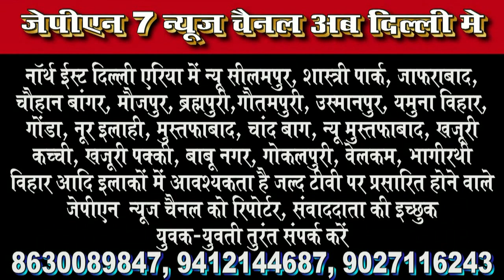हाशमी डिग्री कॉलेज में फ़ूड प्रदर्शनी, लज़ीज़ व्यंजन बनाकर छात्राओं ने दिखाए जौहर#JPN7NEWS